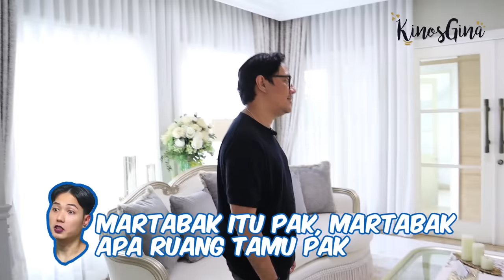AWASNI MBAHAYA DIBIKIN EMOSI SAMA ANDRE TAULANY KARENA INI!!